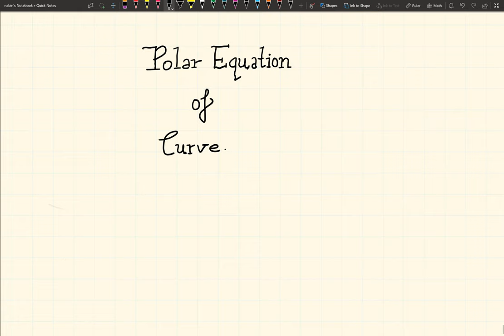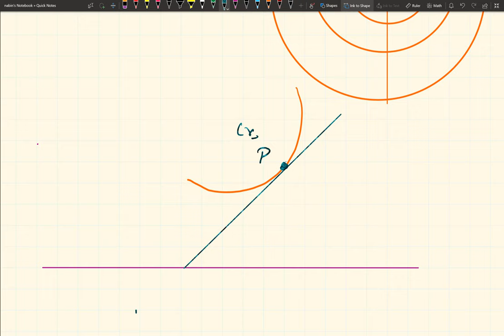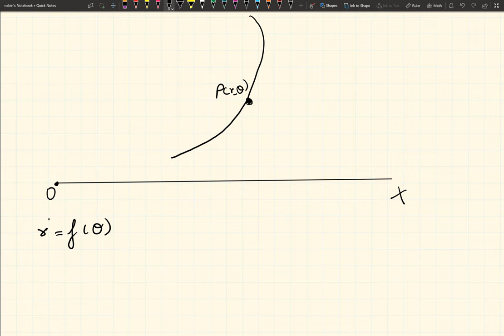Tangents and Normals | Online Maths Class in Nepali for Bachelor | Mathemtics in Nepali